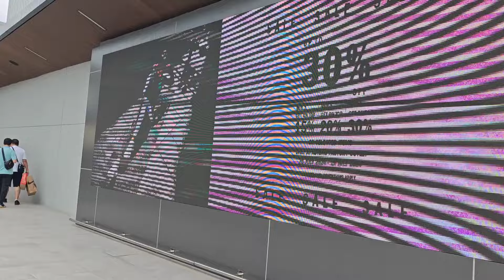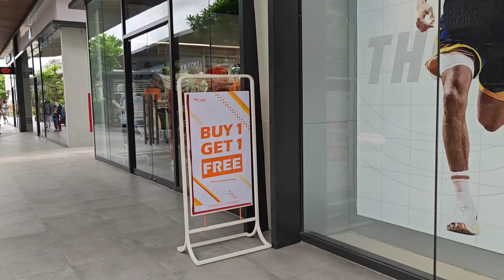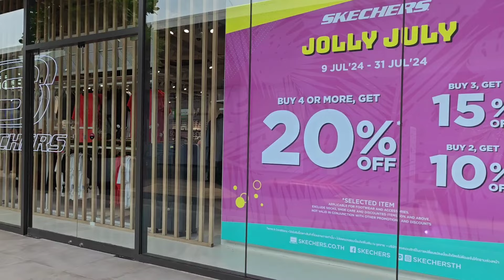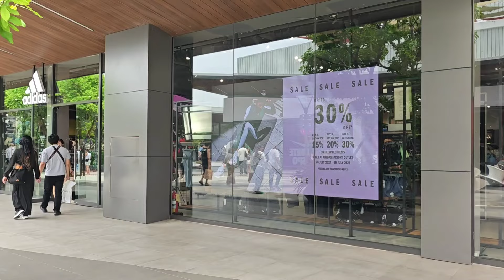Siam Premium Outlet Bangkok 2024 Sale 70-80% เที่ยวเอาท์เลต​ สยามพรีเมียมเอาท์เล็ต Update​​ 28/07/24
Walking at Siam Premium Outlet is The First Luxury Premium Outlet in Bangkok
สยามพรีเมียมเอาท์เล็ต ลดจัดหนัก70%
Update​ 28/07/24

Open​ : everyday​  10.00 am. -​ 10.00 pm.

➡️ New Clip every Mon -​ Sat